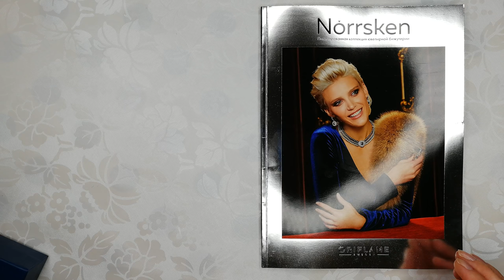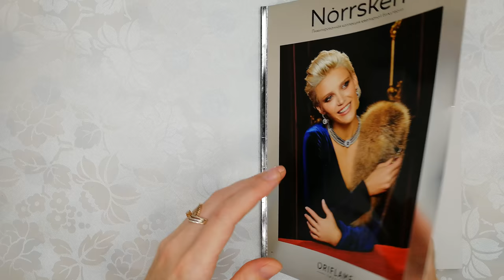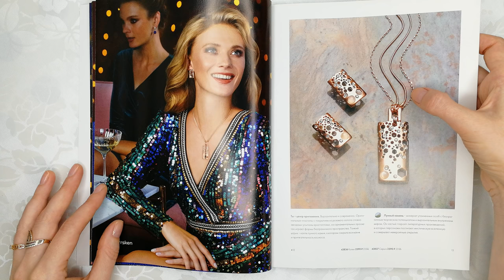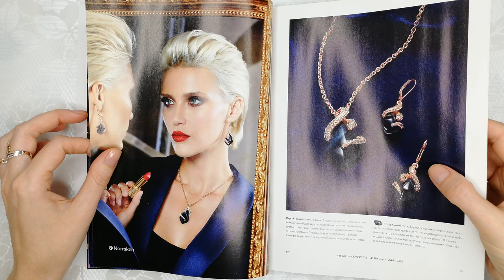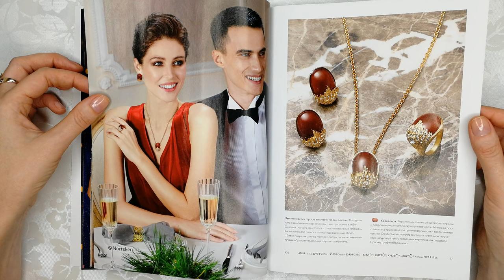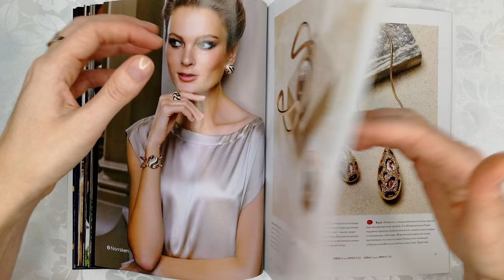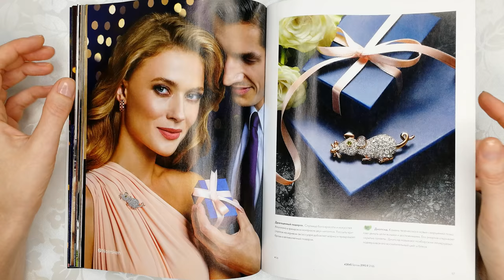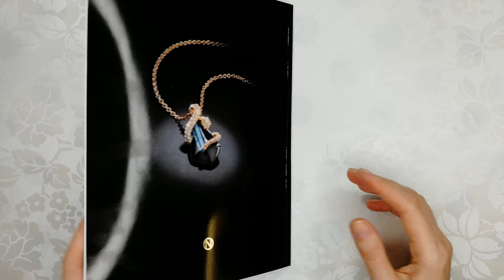ОБЗОР КАТАЛОГА НОВОЙ КОЛЛЕКЦИИ Ювелирной Бижутерии Norrsken (Oriflame 2019-2020) | 4K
Листаем вместе каталог новой коллекции ювелирной бижутерии Norrsken Oriflame на период 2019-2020.
Мини-каталог ювелирной бижутерии Norrsken RU (код 515100)